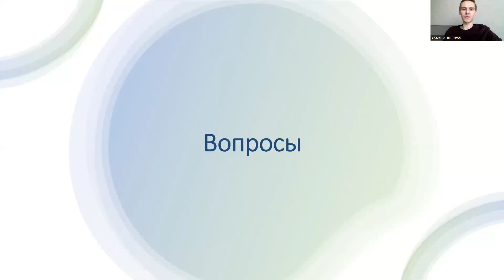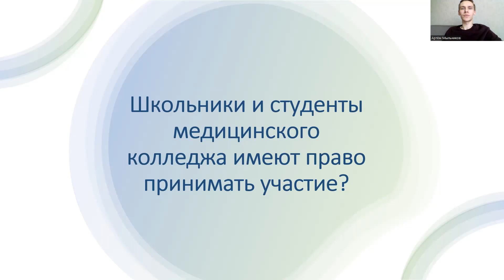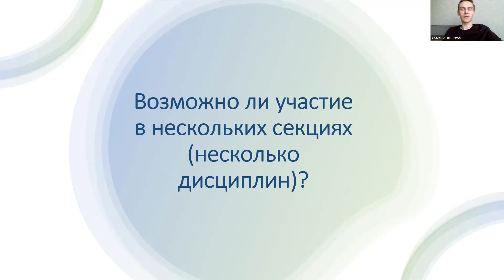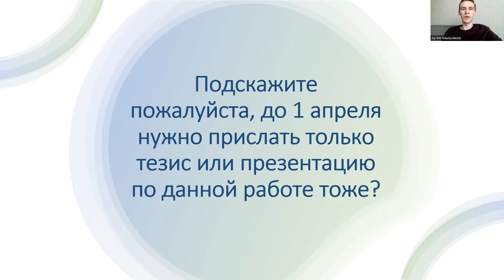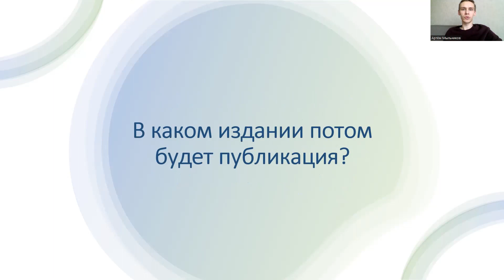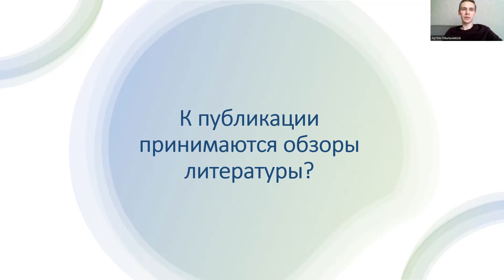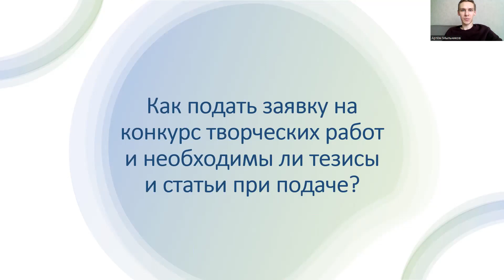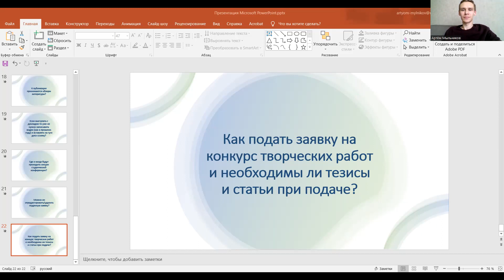Неделя науки 2023. Ответы на вопросы